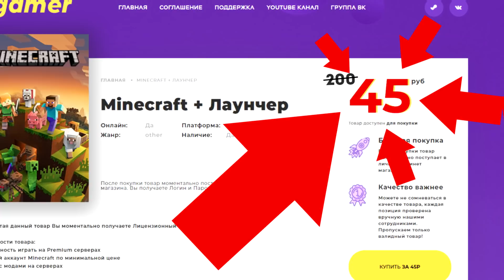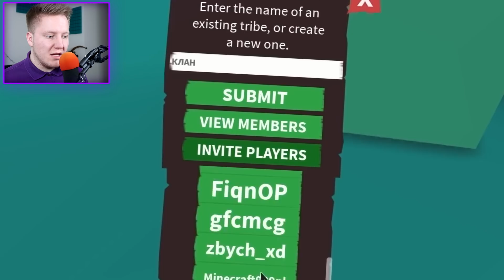ТЕПЕРЬ Я ВИДЕЛ ВСЁ! | Roblox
●Roblox - Что это за существо?! Теперь я видел все в режиме Tribe sim!